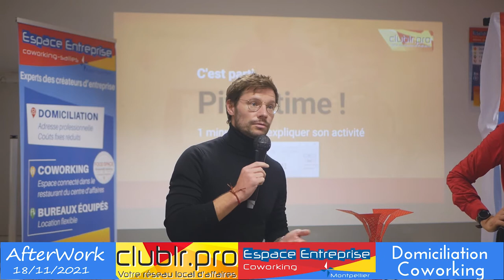DISSAUX Sébastien - Pitch Elevator - Afterwork Club LR Novembre 2021